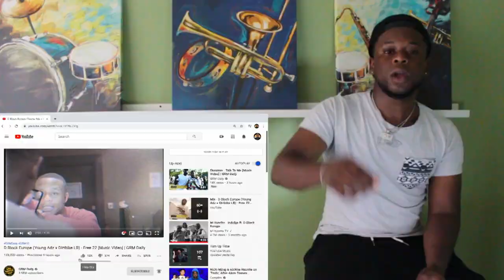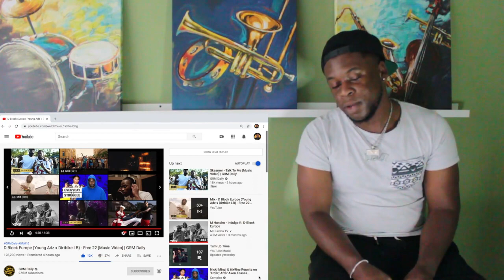(American Reaction) D Block Europe Young Adz x Dirtbike LB - Free 22 (Music Video)